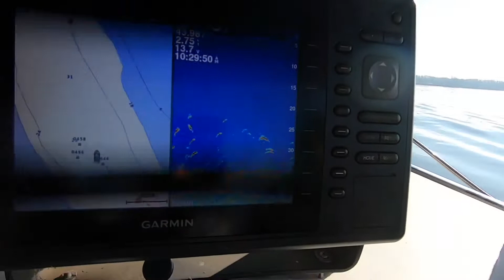Chasing Blue Catfish when the UNEXPECTED happened (MURICA’!!!)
It was a laid back day chasing blue catfish with Capt. Darnell of PrimeTime Charters when all of a sudden an unexpected surprise flew up right behind us!!!...

👉Fishbrain- Thebaltimoreangler

Catfishing gear-

Reel-Okuma AFB90 Avenger saltwater baitrunner

Fishing line- Daiwa JX8 braid/70lbs

Fish finding rig- Unclesport 10/25/50/100pcs Fishing Line Sinker Slide with Duo Lock Snap,Heavy Duty Sinker with 8# High-Strength Stainless Steel Nice Snaps Swivel for Surf Fishing (Green, 10Pieces)

Knot-protecting beads- Luminous Green Glow Fishing Beads 3/8" 75 pieces

Sinkers- various types of sinkers from basspro.com

Mono Leader (50lbs test)- Berkley Trilene Big Game Monofilament Custom Spool, Clear, 30 Pound